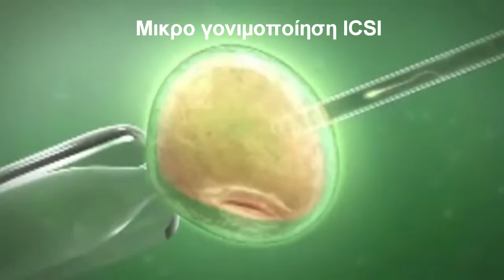Μικρογονιμοποίηση ICSI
Δείτε σχηματική απεικόνιση στα αγγλικά της μικρογονιμοποίησης ICSI για την αντιμετώπιση της ανδρικής υπογονιμότητας. (Με την ευγενική συνεργασία της MSD)